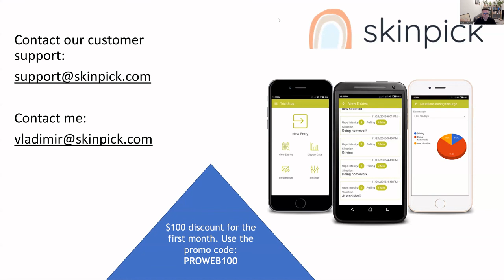September 2022 webinar, pt. 2 - Q&A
The Q&A part of the September 2022 webinar.